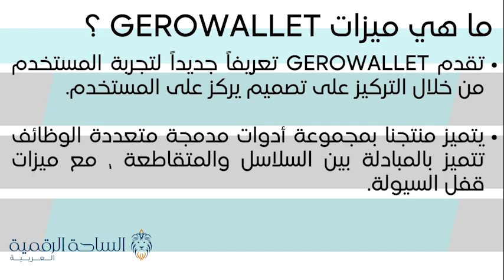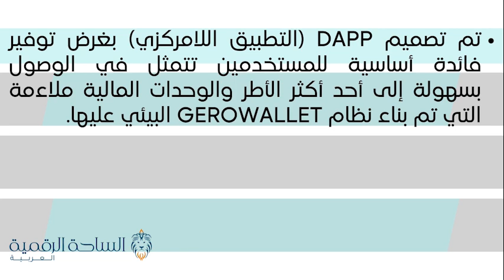Gero / GeroWallet العملة الرقمية